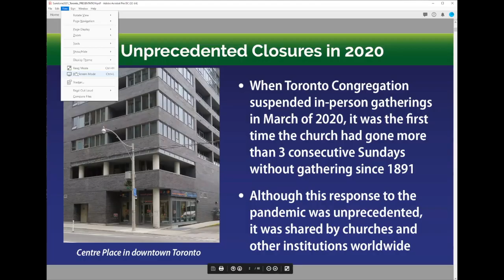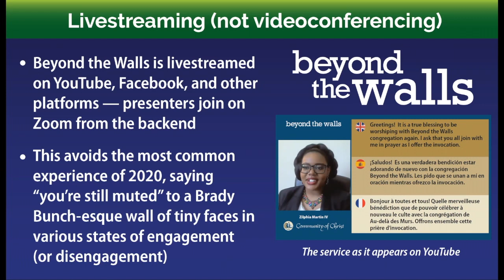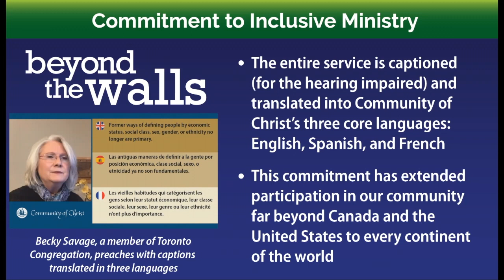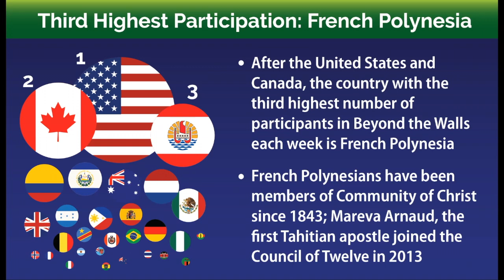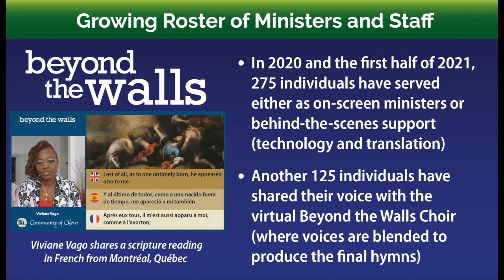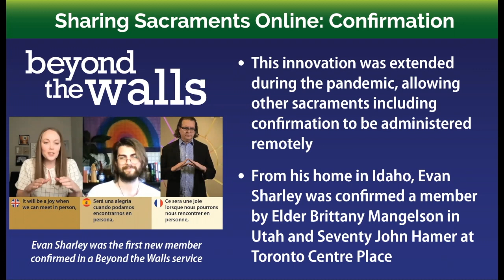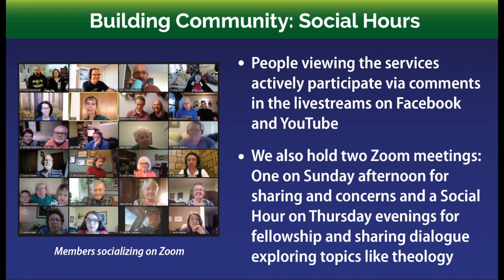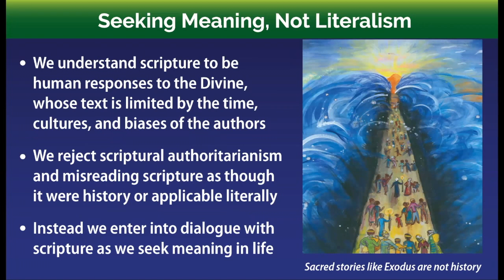Under the Pine Tree with John Hamer – Online Ministry and Beyond the Walls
Under the Pine Tree – “Online Ministry and Beyond the Walls”  with John Hamer

John Hamer will share behind the scenes details about the Toronto congregation’s “Beyond the Walls” ministry. He’ll reflect on the transformation of online ministry during the pandemic and the opportunities and challenges as in-person meetings resume. What have we learned about
building real communities online and what pieces are still needed to complete the picture?